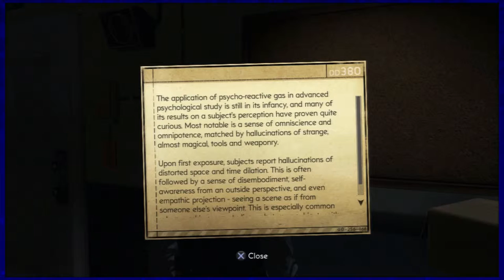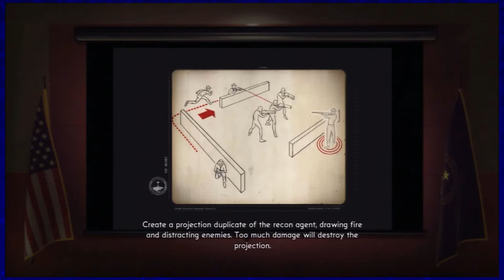Let's Play Hangar 6 R&D 01 -Back to the Bureau- (PS3 Gameplay)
Before the Outsiders, before William Carter, there was... Hangar 6 R&D.  This is a DLC Expansion to the Bureau set shortly before the war.

Current Squad:
Nico DaSilva *Rank Up*
Dog Meat (Support)
Liberty Prime (Commando)

New Agents:
Dog Meat (Support)
Liberty Prime (Commando)
Robot A-14 (Recon)
Fogg Osiris (Engineer)